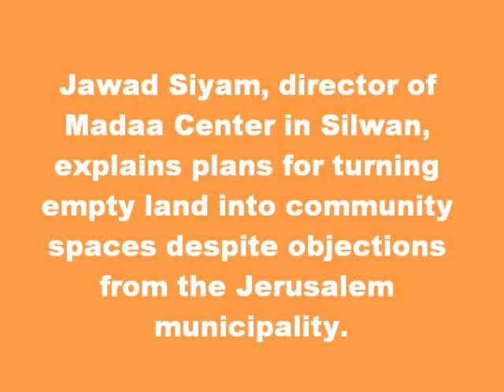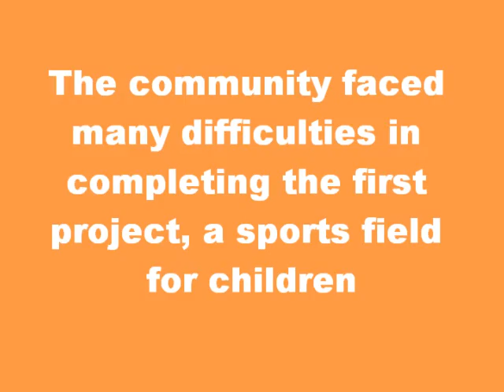Playground or Parking Lot? Helping children score a goal in Silwan!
With support from the Middle East Children's Alliance, Madaa Center in Silwan built a new sports field for children on land the Jerusalem municipality wanted to turn into a parking lot.

We're excited to be part of this project which gives the children a place to play and, at the same time, helps the community hold onto their land.